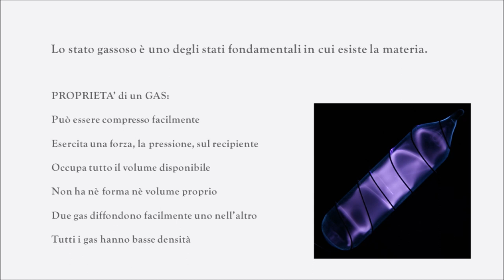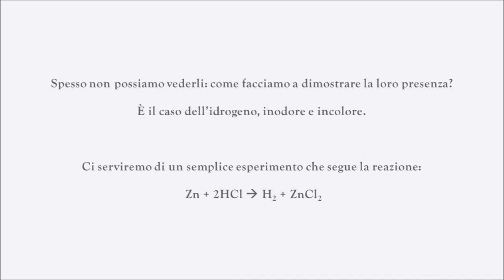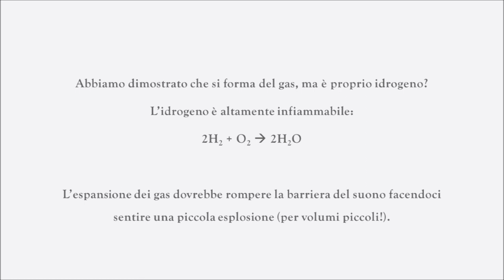Dottorato in Scienze Chimiche e dei Materiali - Produciamo dell'idrogeno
Alessia e Tony ci mostrano come si produce in laboratorio dell'idrogeno gassoso facendo reagire una soluzione acida con un metallo.